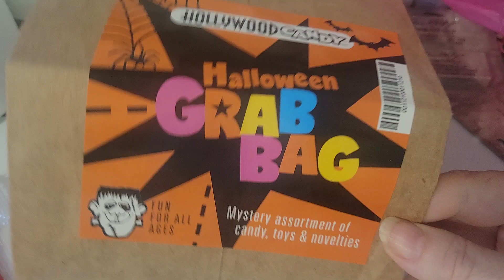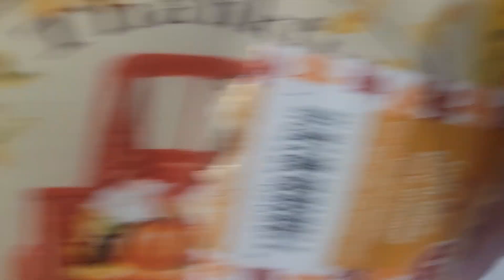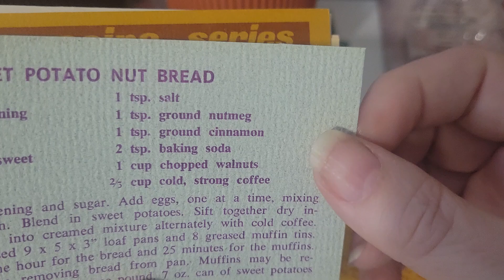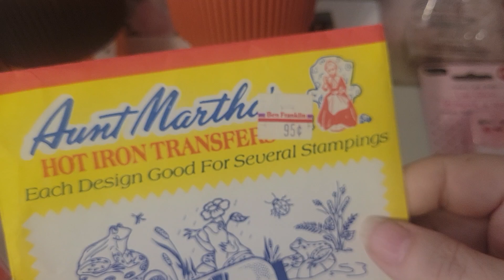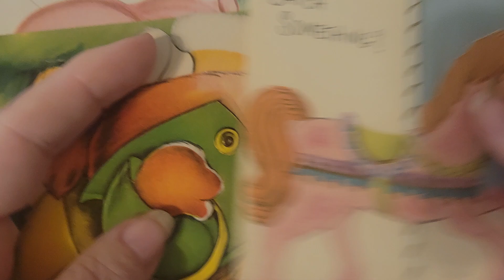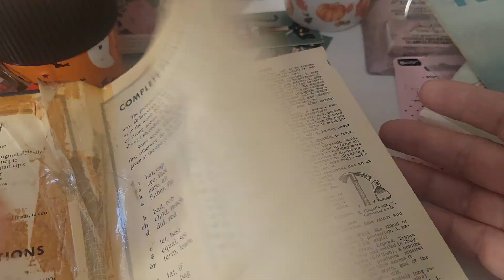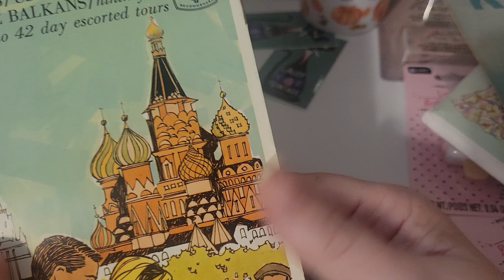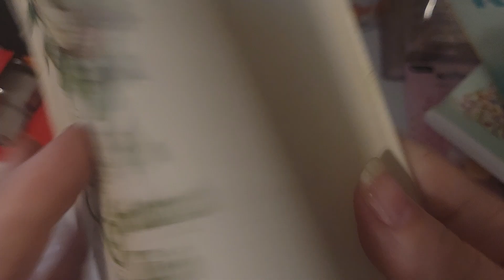Travel Haul Part 3. Antique Store Haul